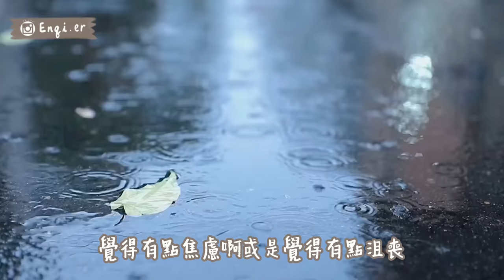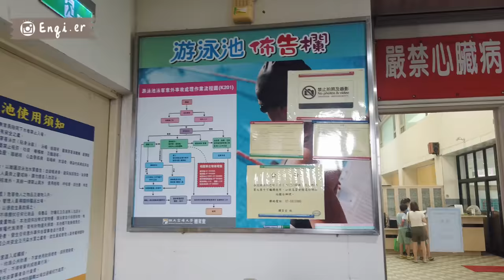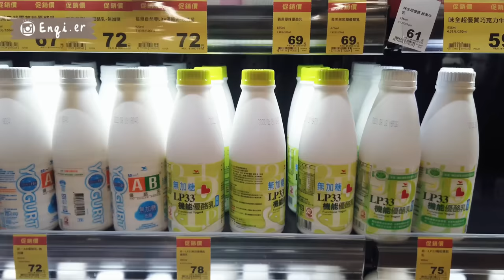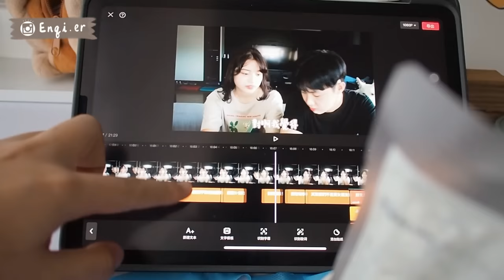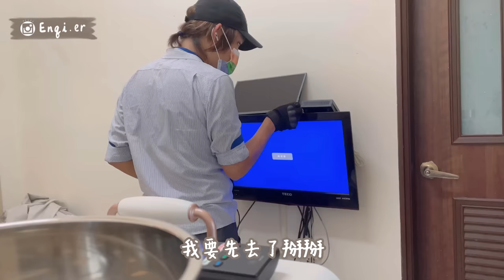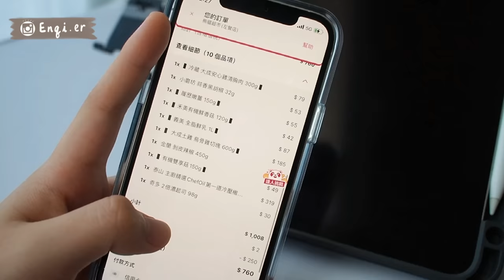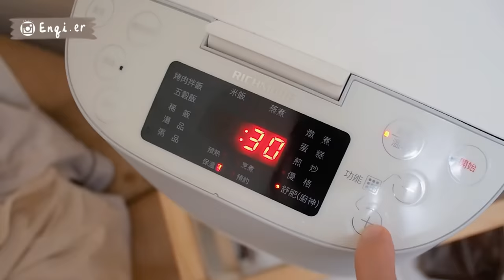Weekly Vlog 大學生暑假日常/駕訓班/無廚房租屋料理/開箱新相機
大學開學日將近
大家最愛看的大學VLOG也跟著回歸
希望在暑假的最後幾天
這支影片能夠陪伴你一起克服開學焦慮
新的學期我又更忙碌了
可能還需要申請超修才能趕上我的課程計劃
開學後沒辦法繼續週更
但我會盡我所能在課業與頻道之間做平衡
希望大家喜歡這週的影片！開學加油🤍

也向大家報告目前「RICHMORE舒肥萬用鍋」正在開團中
一鍋就有十二種料理方式
可以煎炒、煮湯、舒肥、燉煮、做蛋糕、優格⋯⋯⋯⋯等等
真的很推！在我的迷你租屋處也可以有大廚房般的享受
限時九天特價六折
有料理需求的人真的要好好把握這次優惠！

✿ Timeline
0:00 Preview ₍ᐢ •͈ ༝ •͈ ᐢ₎♡
0:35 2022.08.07回高雄了/離鄉背井心境分享/開箱新相機/木工N7已上線
5:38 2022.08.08 駕訓班第一堂課/黃昏市場開箱
8:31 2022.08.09 晨泳🏊‍♀️/全聯開箱/衣櫃收納/
12:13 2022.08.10 書桌收納/開箱舒肥萬用鍋
14:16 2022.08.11 超市開箱/舒肥雞胸肉
18:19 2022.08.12 剝皮辣椒雞湯/換錶帶
20:35 See you next time !!

✿ 大學生日常Vlog系列
VLOG獨居大學生的一週生活：一個人看電影、牙齒矯正諮詢、逛衣服｜恩琪N7

✿ About Me
早安大家！我是恩琪
目前是個大學生，這個頻道大概是紀錄我的日常生活、Q&A以及一些心得分享等等
謝謝你觀看這支影片，也希望你喜歡～

✿ FAQ
Age | 20
Height | 173cm
Camera | Olympus EM5 MarkII、DJI OSMO Pocket
Edit | InShot